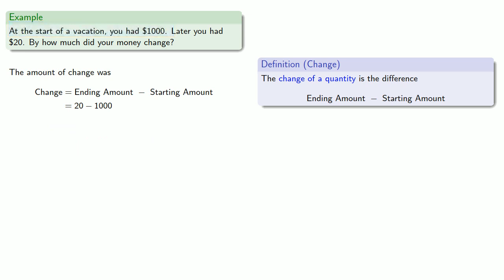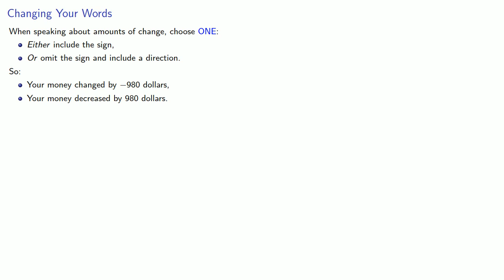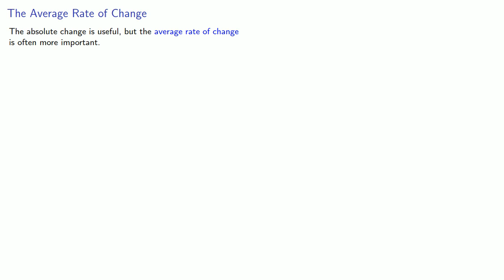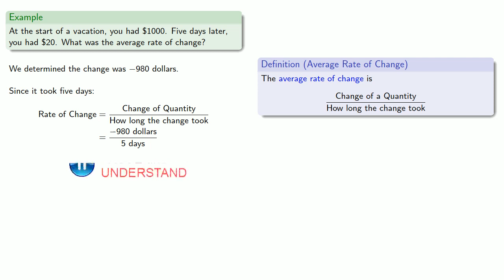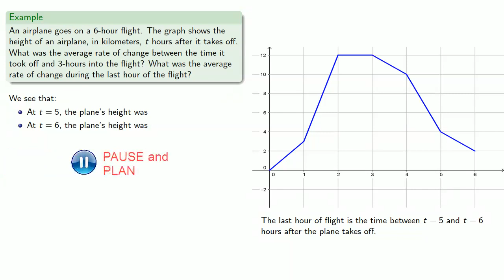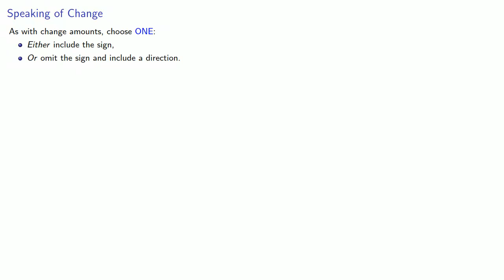Change and Average Rate of Change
How to find a change and an average rate of change, from a written or graphical representation.